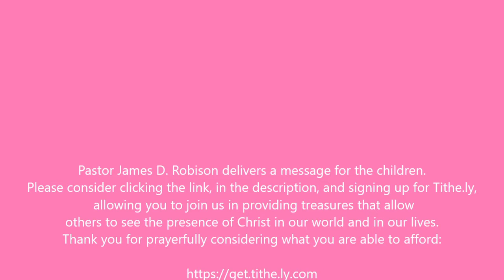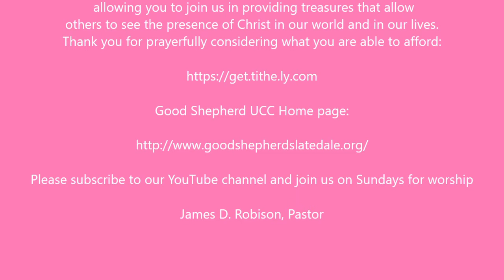Good Shepherd UCC, Slatington PA-Children's Time-September 30, 2020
Pastor James D. Robison delivers a message for the children.
Please consider clicking the link, in the description, and signing up for Tithe.ly, allowing you to join us in providing treasures that allow
others to see the presence of Christ in our world and in our lives.